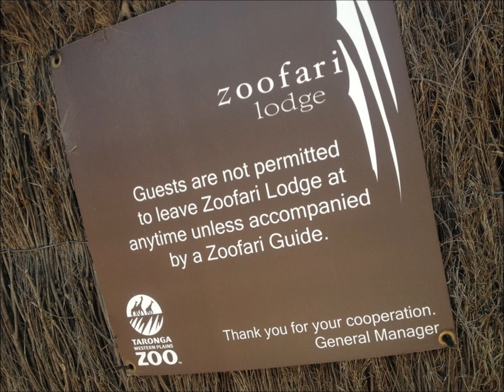An Australian Zoofari